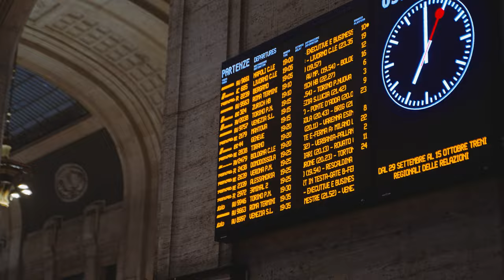Natalie & Walter // Destination Wedding Film // Italy